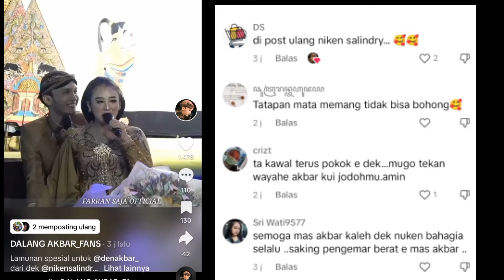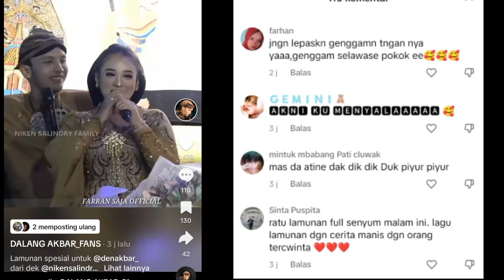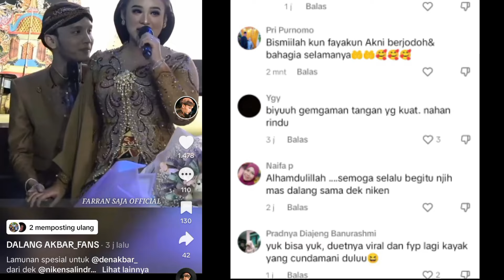AKBAR NIKEN MELEPAS RINDU" Tangan wae ora ISO lepas | AKNI LOVERS FULL VITAMIN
sumber vidio dalang Akbar fans
ytt Niken Salindry famely